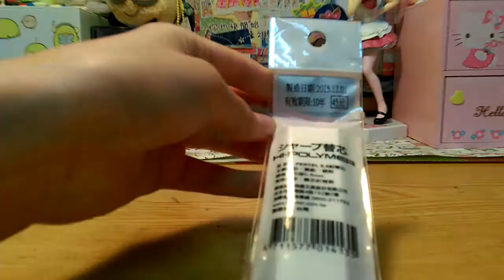和淳葵合作頻道